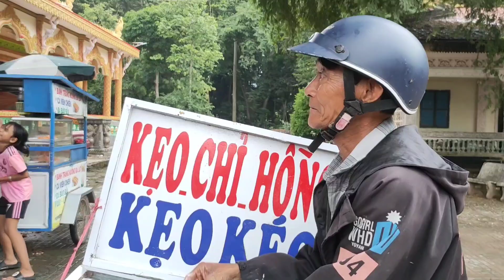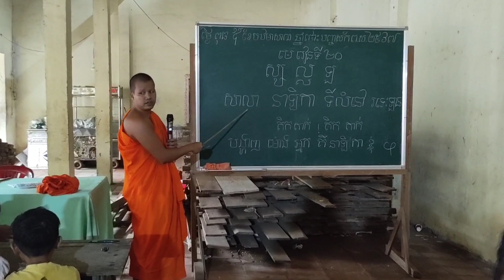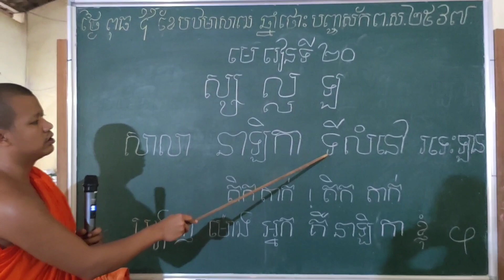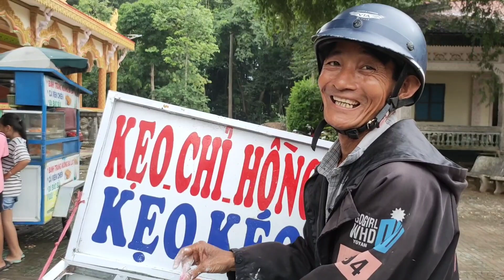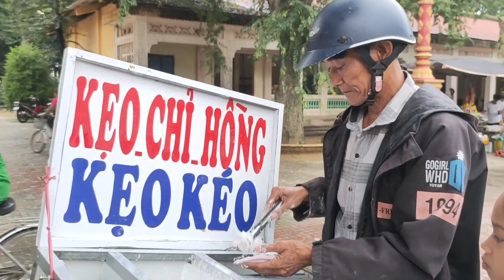Chùa Hang / Trà Vinh 2023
Du Lịch Trà Vinh

Kênh Du Lịch Và Giải Trí luôn là niềm vui, luôn hạnh phúc, luôn mang lại những niềm vui và thú vị của những vùng miền. Mong quý vị và các ủng hộ.
   Chân thành cám ơn quý vị và các bạn.

√ Kết nối với BUI VAN DUNG tại
∆ Đừng Quên Đăng ký  vs chia sẻ clip nhé